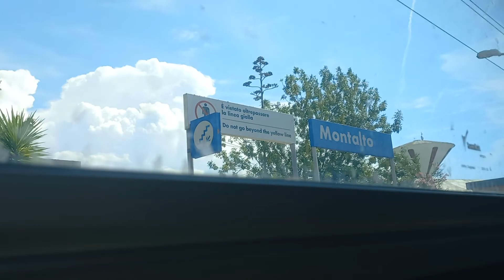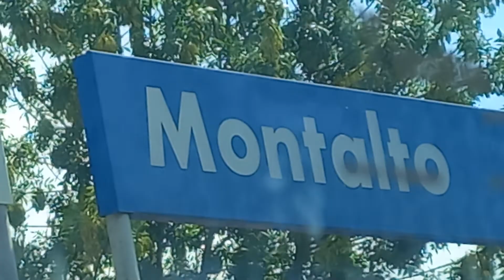Capalbio - Montalto by train at the end of August !🚄🚄🚆🚆🚅🚅🌞🌞🤩🤩